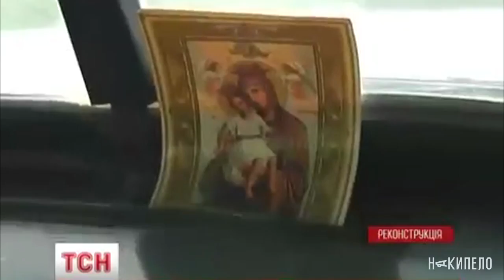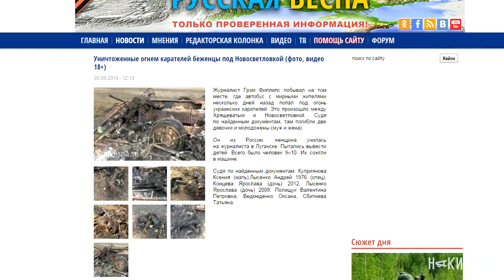О расстреле колонны беженцев из поселка Хрящеватое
Ирина, беженка из Луганска о том, как террористы из градов и миномётов расстреляли колонну беженцев. О том, как боевики пытались переложить вину за это военное преступление на украинских силовиков.
В сюжете использованы материалы ТСН.